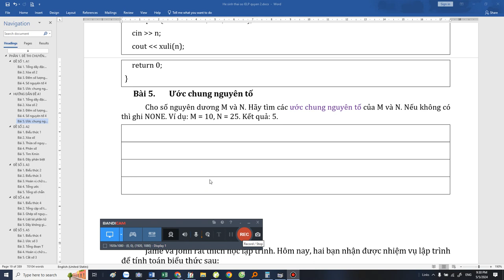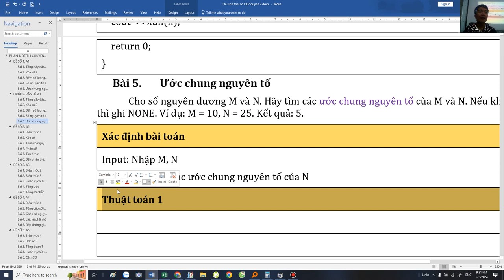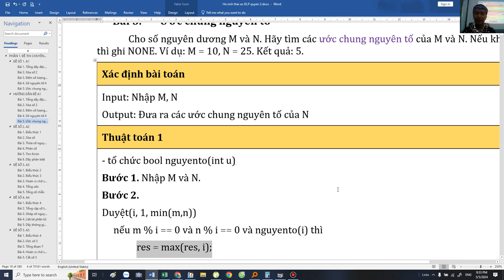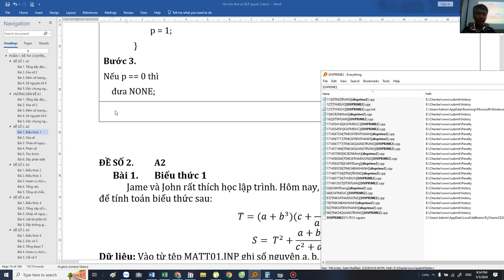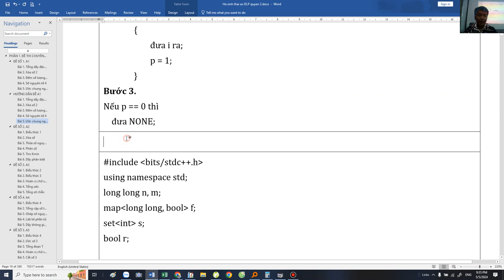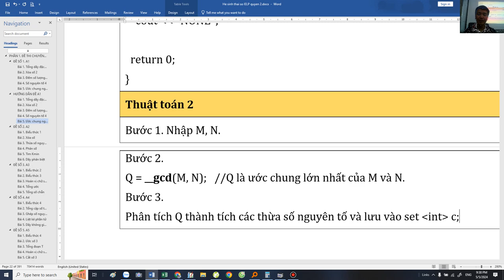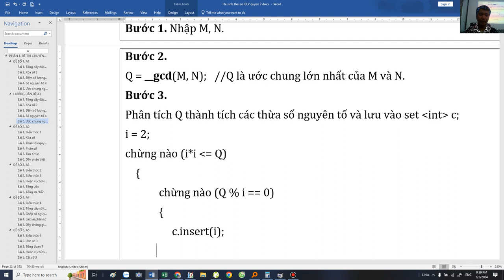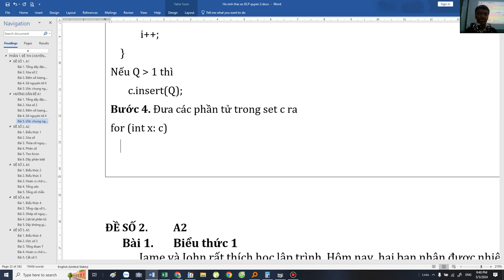[Tuyển tập 70 đề TS Chuyên Tin] Câu 5 Đề số 01 Chuyên Tin - Thầy Đặng Tuấn Thành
Ước chung, số nguyên tố, phân tích thừa số nguyên tố, sàng nguyên tố Eratosthenes